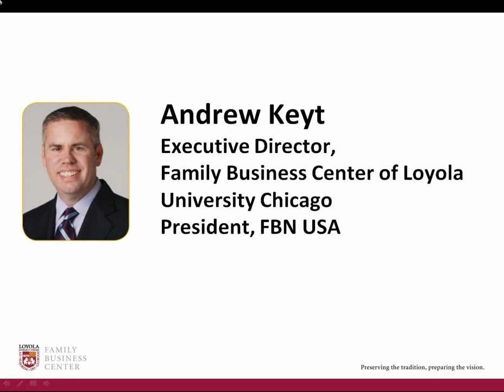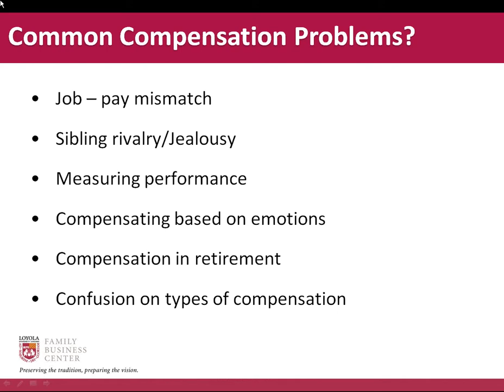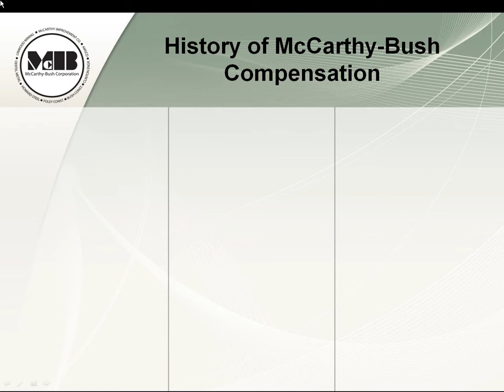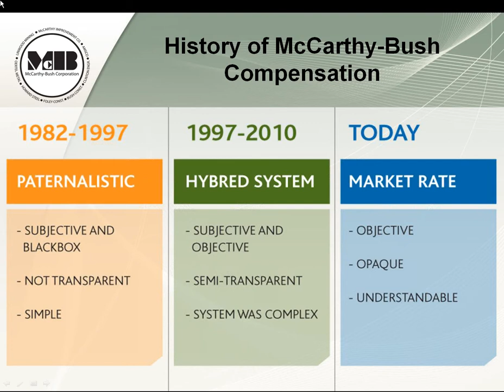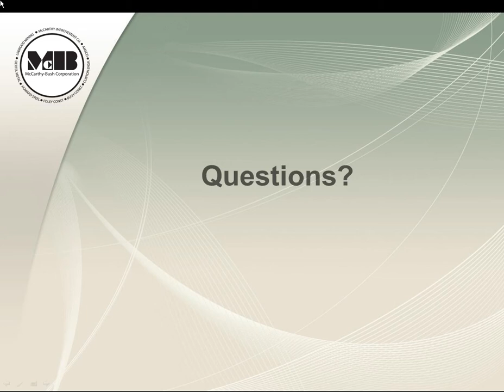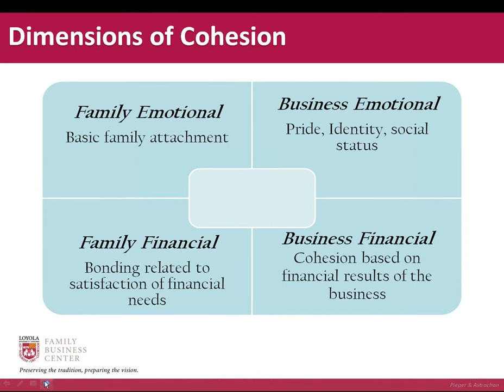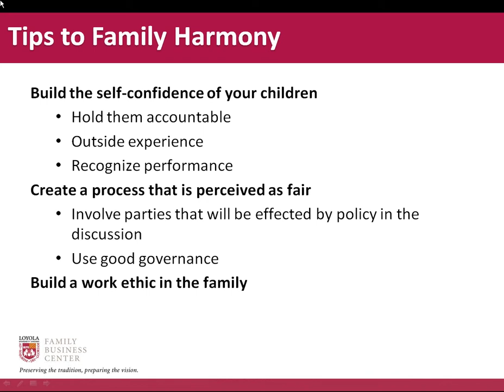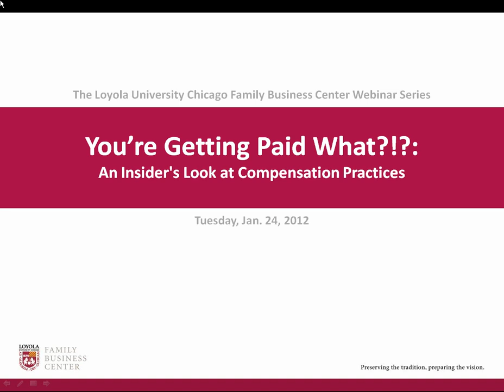You're Getting Paid What?!?: An Insider's Look at Compensation Practices